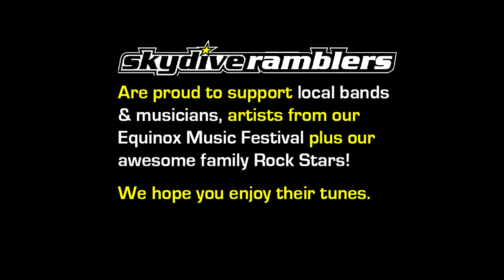Swoopware: Skydive - Sam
Swoopware: Skydiving Video - Sam